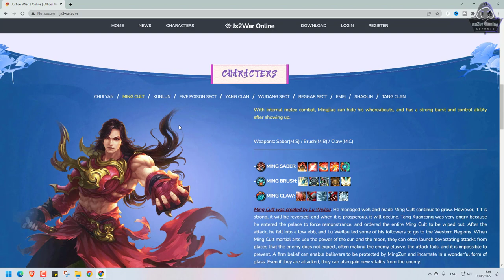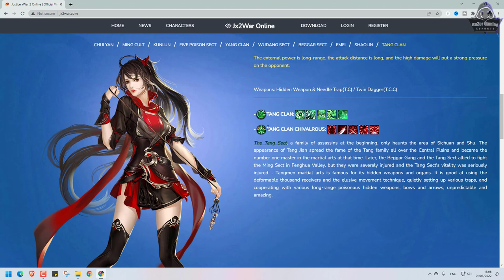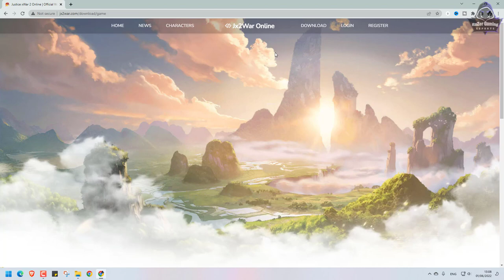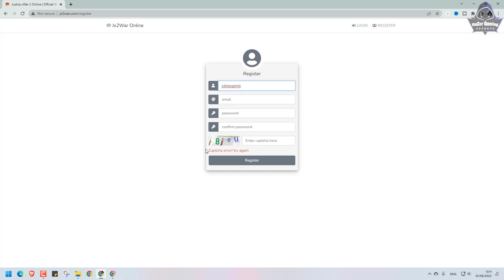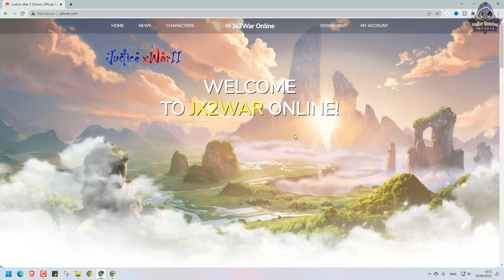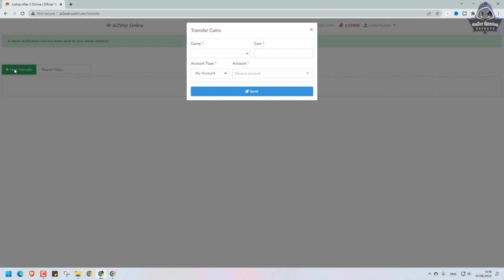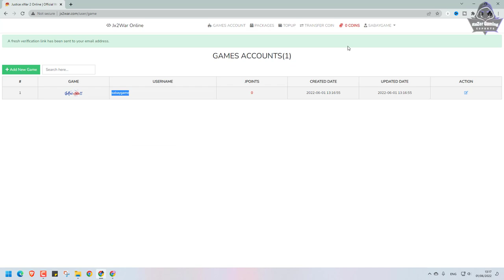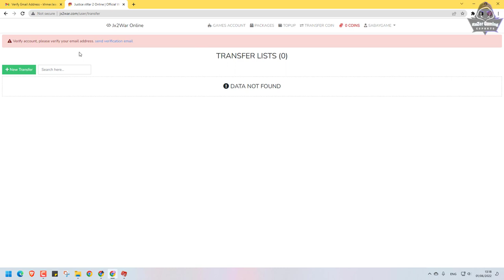JX2-របៀប Register JX War II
សូមស្វាគម៍ មកកាន់ Channel RaZer Gaming
1-ទាញយក CLIENT:
► ប្រសិនបើពេញចិត្តនឹងចង់ Support ខ្ញុំបាទ អាចធ្វើតាមរយះ :
System Laptop Record :
MSI GP65-9SD
- CPU: i7-9750H 2.60GHz Max 4.50GHz
- RAM: 32GB(DDR4)
- HDD: 512GB(M.2 PCle)
- VGA 1: Intel UHD Graphics 630
- VGA 2: NVIDIA GTX 1660Ti 6GB
- Display: 15.6” FHD(1920x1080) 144Hz , IPS